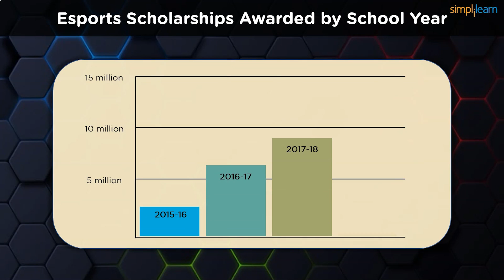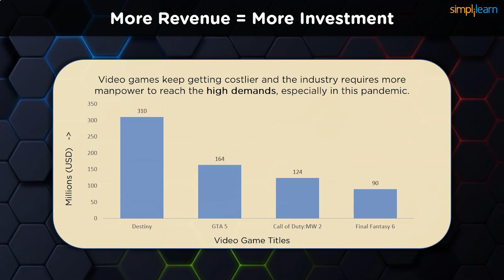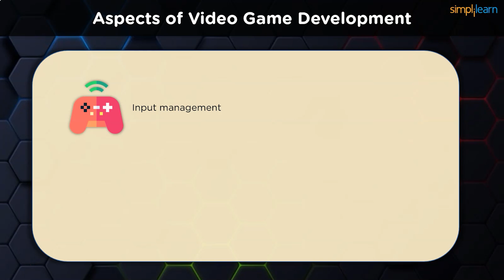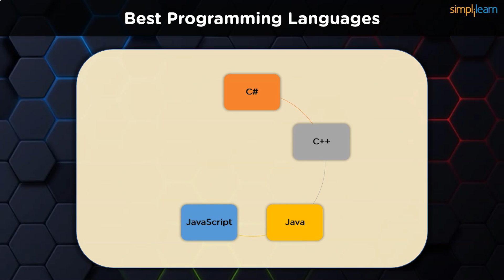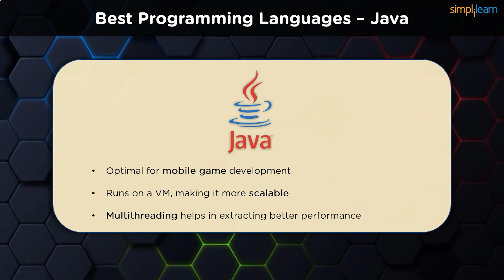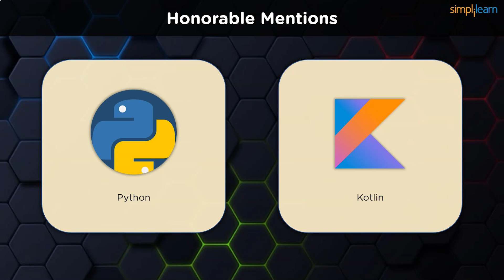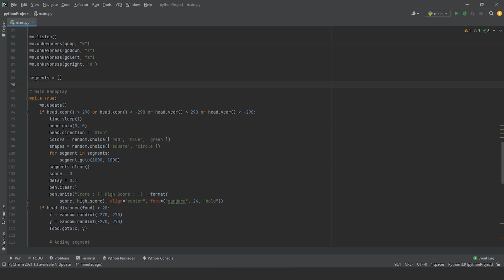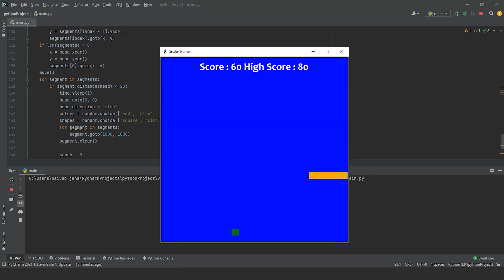Top Programming Languages For Game Development 2026 | Programming Language For Games | Simplilearn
️️🔥Full Stack Development Program with Generative AI, delivered by Simplilearn in collaboration with Purdue University

In today's video on the top programming languages for game development 2026, we take a look at how much games and esports culture have risen in the past decade. The many aspects of game development are explained individually while learning about the top 5 programming languages for games. We go through examples of each programming language and some honourable mentions, along with a live python demonstration at the end of our video where we develop the arcade snake game.

The topics to be covered are:
00:00 Rise of Esports & Game Development
03:45 What Is Video Game Development?
07:31 Best Programming Languages for Game Development
11:51 Honorable Mentions
13:41 Live Demo

Game Development
With the rise in esports culture around the world, video game development has seen a huge demand for well-trained professionals. Multiple programming languages, among other things, can be used to contribute directly when developing video game titles for release. Big names like C++ and C sharp are rather well known, with newly developed libraries for Python and Kotlin are slowly catching speed by today's standards.

✅ Skills Covered
- Agile
- Git
- SQL
- Core Java
- Spring
- Spring Boot
- HTML and CSS
- AWS
- Docker
- Jenkins
- JavaScript
- ReactJS
- Cucumber
- Maven JSP
- JDBC
- MongoDB
- JUnit